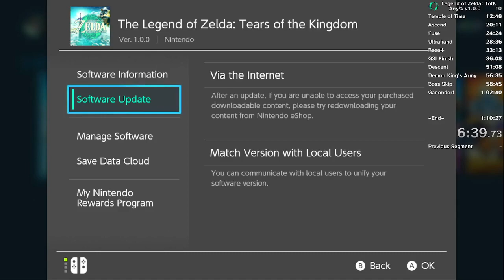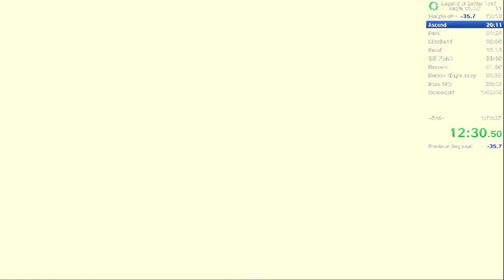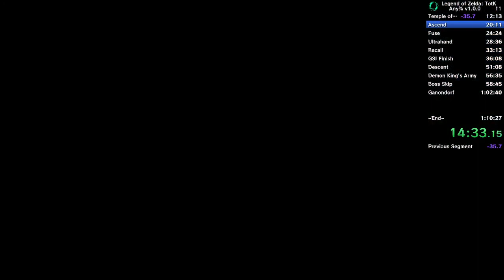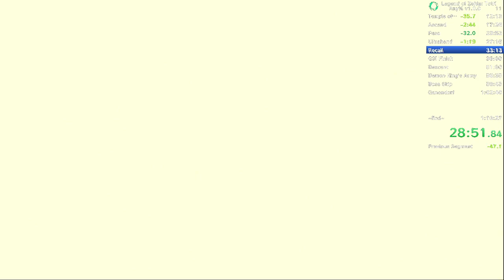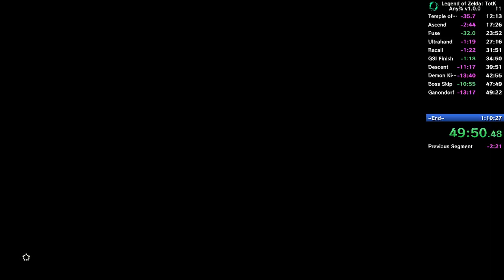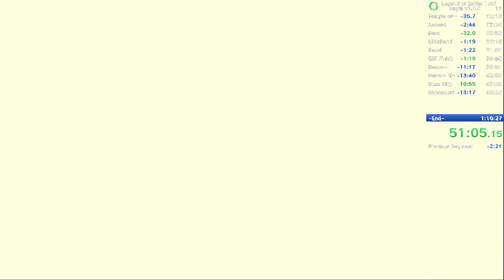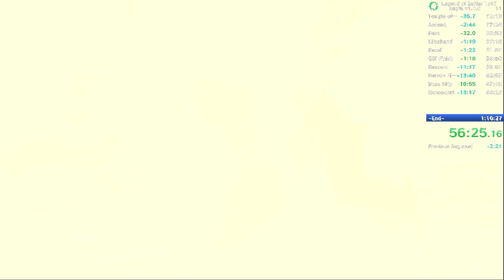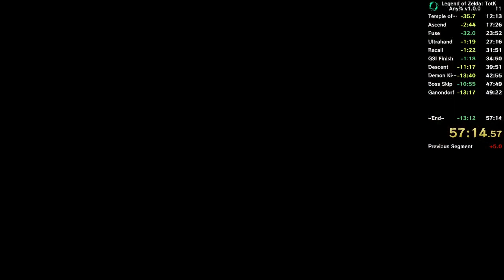Tears of the Kingdom Any% Speedrun 57:14 | v1.0.0 Amiibo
finally came back to any% after over a month, jcc route is so much fun. tons of timesaves left but glad my practice paid off for sub hr 1st attempt.